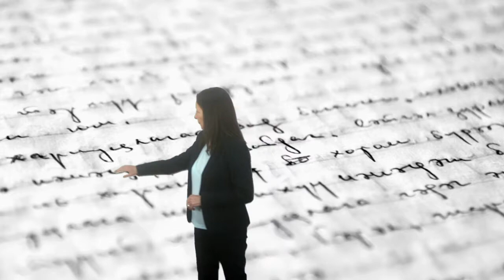Vídeo 2.3. "Conócete a ti mismo" - Reto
Vídeo del reto de la unidad 2 del MOOC de AprendeINTEF "Habilidades para la vida y alfabetización emocional en contextos educativos" EduEmocionalMooc.